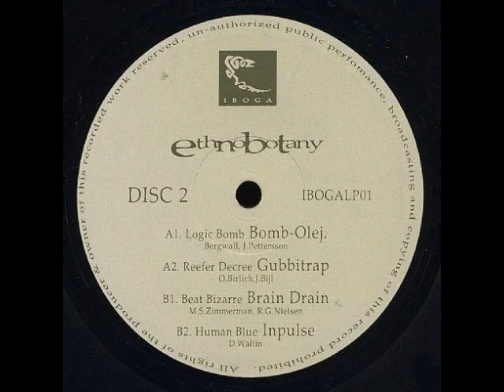Reefer Decree - Gubbitrap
Various ‎– Ethnobotany
Label:
Iboga Records ‎– IBOGALP01
Format:
2 × Vinyl, LP, Compilation
Country:
Denmark
Released:
2000
Genre:
Electronic
Style: